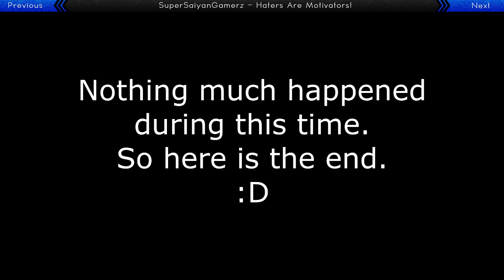Minecraft: FACTIONS Lets Play #16 | "SWEET LOOT" W/ AciDic BliTzz, NoahCraftFTW & Surge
Server - Play.Squadcraft.Net (Come find us)

Hey guys, today I am bringing you a BRAND new survival series on my channel! This is "Factions" which is vanilla survival but on a server, so you are playing with a lot of people! They can raid you or kill you and vise-versa, so its a very interesting twist to normal survival.